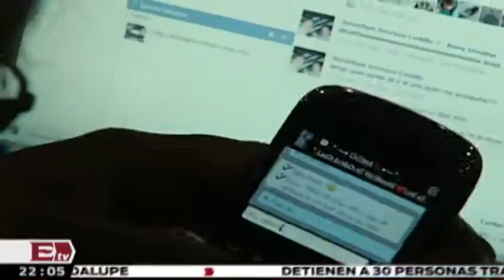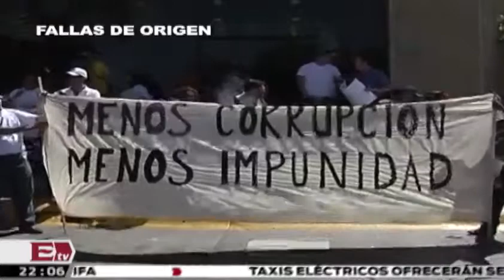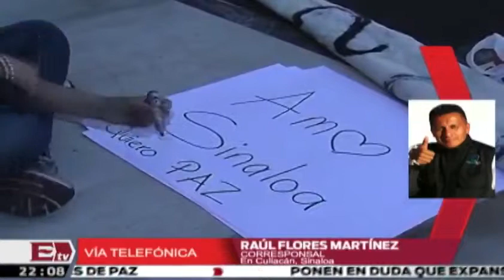Manifestación en rechazo a la corrupción e impunidad Piden libertad de El Chapo Guzmán